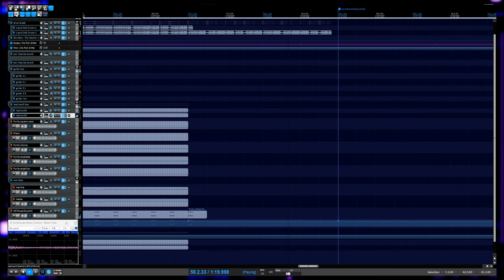I think I did a DnB or whatevs :0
This was super fun to make in Reaper and it was an excuse to use some fun guitar B)

What does this remind you of? Some crazy level maybe? idk lol

Comprised of a liquid DnB drum break, some PS1 reverb noise that I messed around with, tons of layered and distorted guitar, a lead synth, a square wave with purity VST, some BG piano, a couple arpeggiators, a layered marimba for that techno feel, an 808, and a white noise bit called "white noise spurt" LOL. Some automation as well!

Thank you all for listening! Hope your week has been decent so far :))